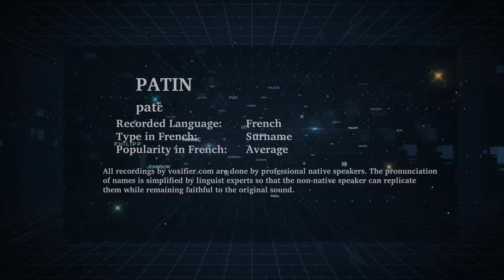How to Pronunce Patin in French - Voxifier.com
This is the French pronunciation, popularity, and phonetics recording of the surname Patin. The same name may exist in other languages with different pronunciations.